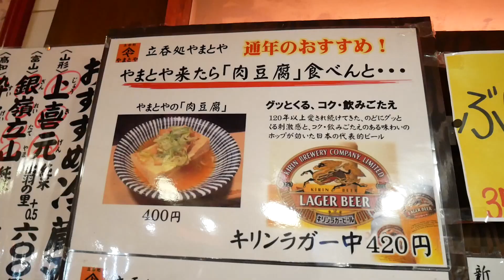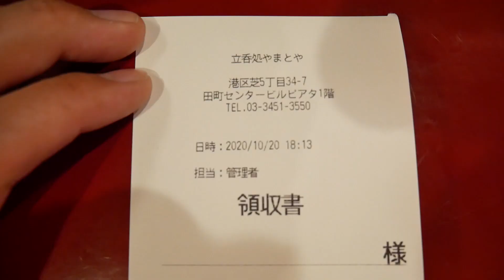【田町 やまとや】田町駅前の老舗の立呑み屋で乾杯！平日でもほぼ満席の駅前立ち飲みで美味しい焼き鳥と肉豆腐を堪能しました！！【やきとりナビ EP147】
三密に注意して外出・外食をしていきましょう！！
Episode147は田町駅西口から徒歩30秒の「立ち飲み やまとや」さんにお邪魔しました。

＊やまとや 基本情報＊
‹URL›

‹住所›
東京都港区芝5-34-7 田町センタ－ビルピアタ 1F

‹アクセス›
JR線 田町駅 西口から徒歩30秒
都営浅草線・都営三田線 三田駅A4出口から徒歩1分

‹営業時間›
[月～金] 15:00～23:30
[土] 15:00～21:30
[日・祝] 14:00～20:30

‹定休日›
なし

※新型コロナウイルス感染拡大により、営業時間・定休日が記載と異なる場合があります